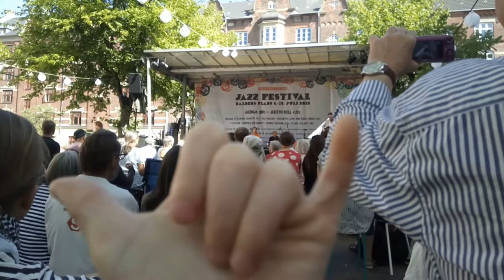Sound of Silence (Emil De Waal)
Emil De Waal og Nulle at Copenhagen Jazz festival (Low Quality)